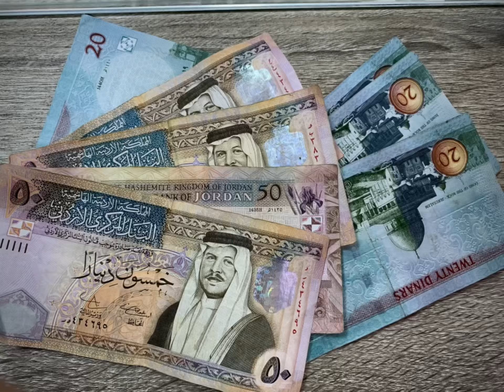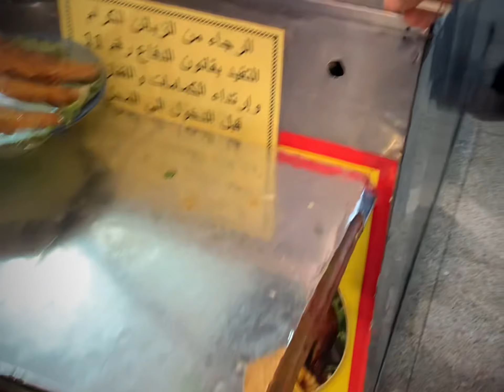Amman, Jordan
Amman, the capital city of Jordan, shares similar vibes with Cairo and Tehran - but smaller on its scale in its hustle and bustle of a populated and populated megacity.  The city is so young and its demographics are constantly growing in mids of the ever revolving political ups and downs in its neighbour counties.  This is also the first time I encountered so many people with Palestinian heritage, but hardly can find a way back home. Through their account, stories and food, I painted my first picture of Palestine in my mind just across the Dead Sea.